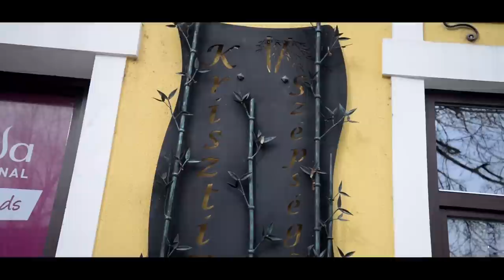Krisztina Szépségszalon klipp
FODRÁSZAT
Kurusa Krisztina - mesterfodrász
0670/427-1333

Kiss Renáta - női-, férfi- és gyermekfodrász
0630/732 3939

Dobos Tímea - női-, és férfi fodrász
0630/6172104

KOZMETIKA
Varga Tímea - elektrokozmetikus
0670/260-8628.
gyémántfejes arccsiszolás, ultrahang, iontoforézis, vio, vákuummasszázs, ultratone

Szolárium, Szauna, Eredeti Thai masszázs

Gyere el Te is! Próbáld ki és egy felejthetetlen élményben lesz részed!!! :)))

Rákóczi u. 13/b, Makó, 6900
Hétfő-Vasárnap, 8-20h

Videó: Antoni Péter